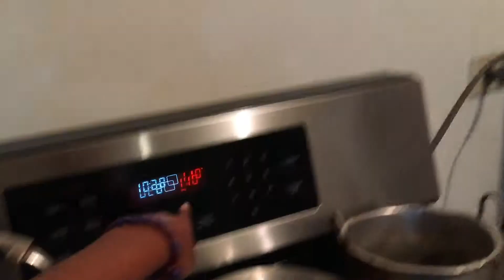Making baked goods high on friendship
I’m baccccc it’s been a hot minute